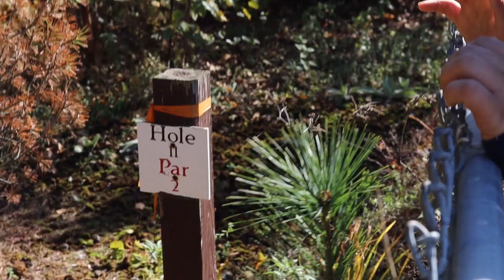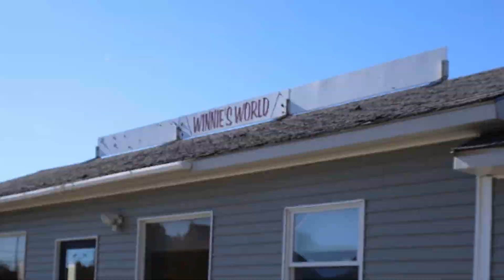Exploring Abandoned GoKart Track!! | Mini Golf, Bumper Boats, & More!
today we explored the abandoned Winnie's World! make sure you watch through the whole video because it's gets crazy near the end!!